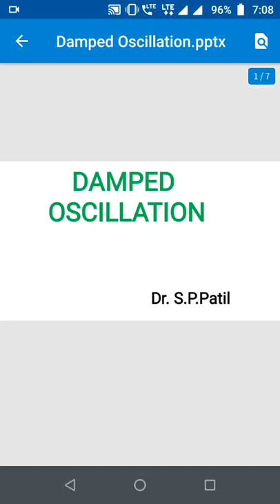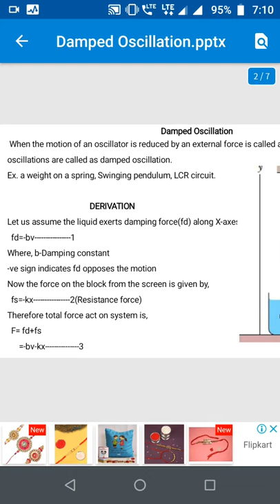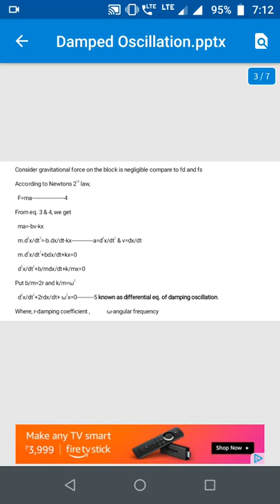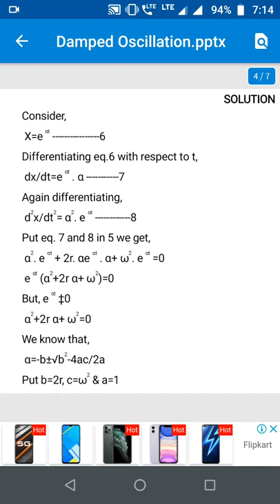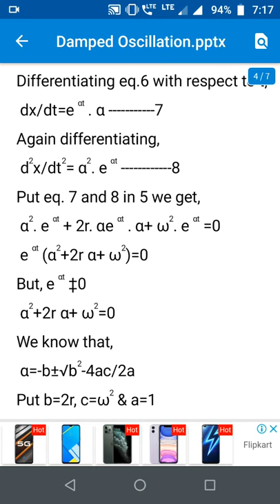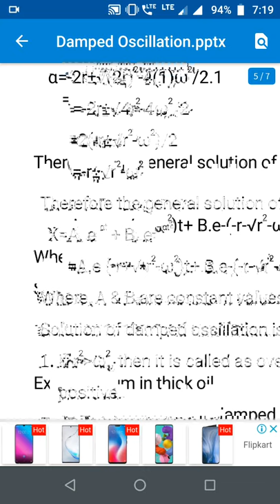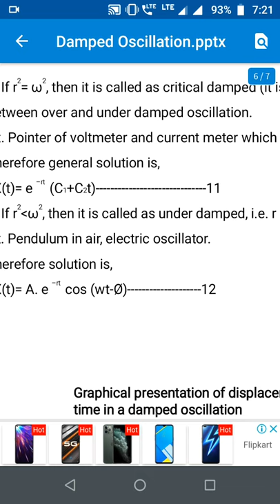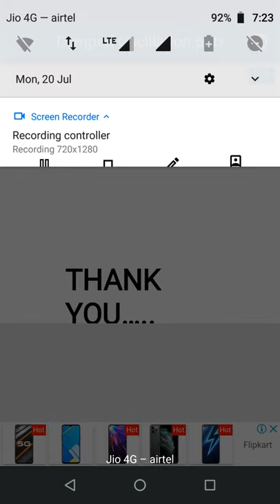Physics FE Damped Oscillation